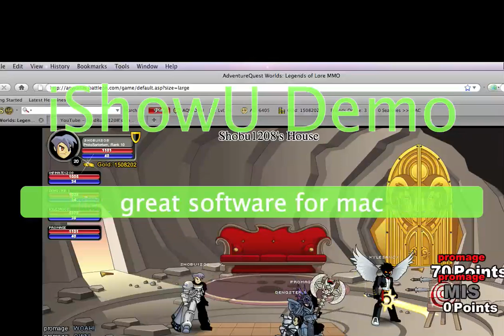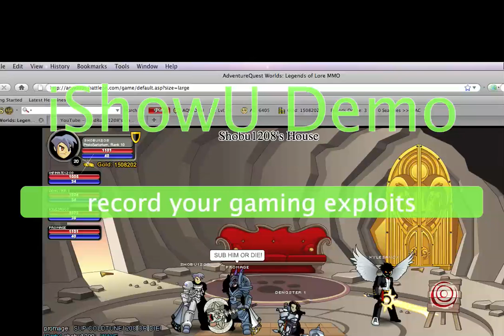AQW Shobu1208's House Party!!!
A Party in my house. with my friends of course. :D